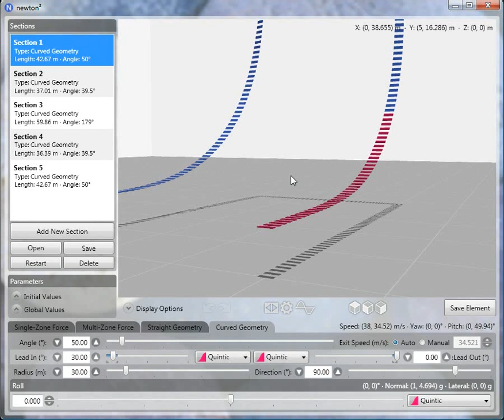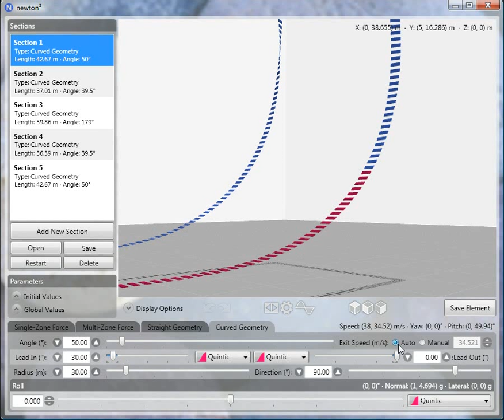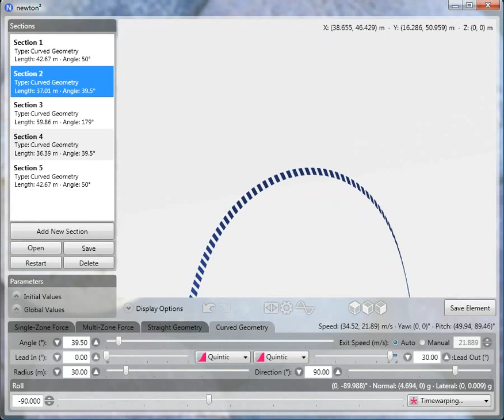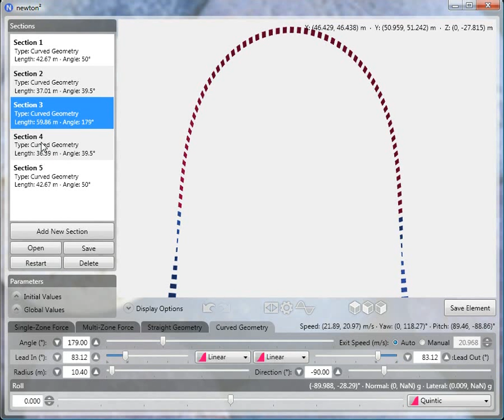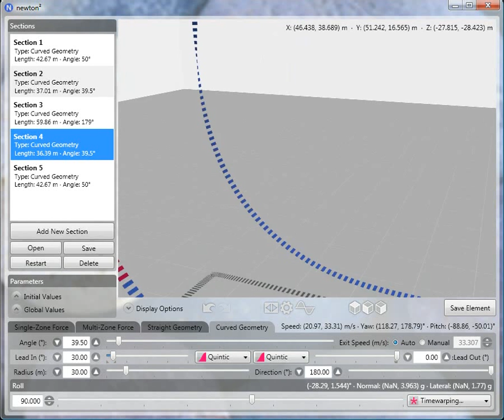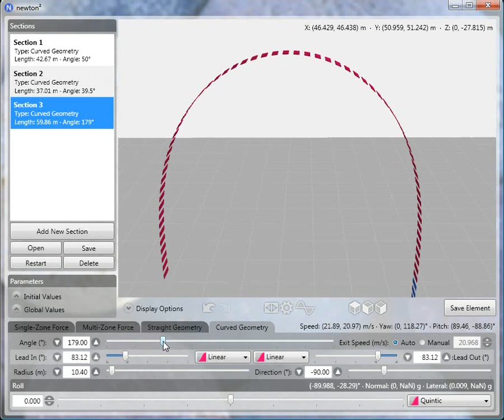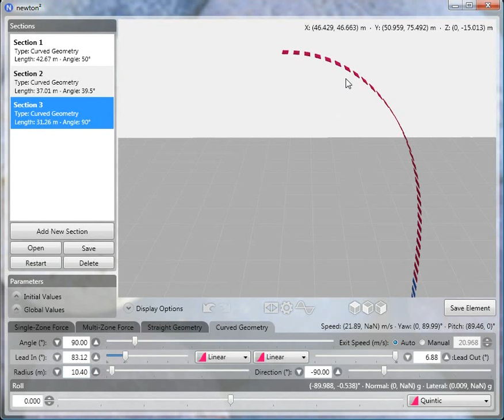newton2 tutorial part 10: top hats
Step by step instructions on creating a top hat element. newton2 can now be downloaded